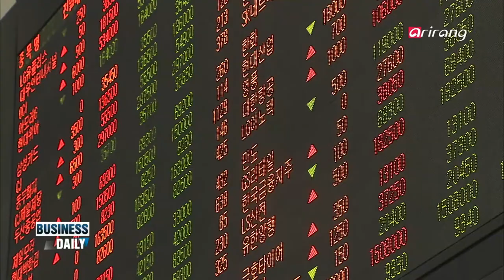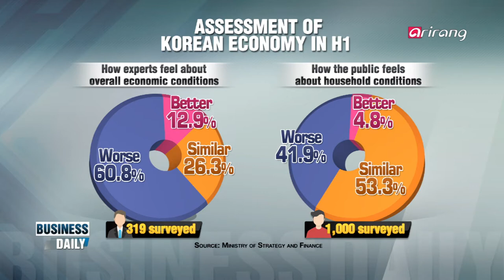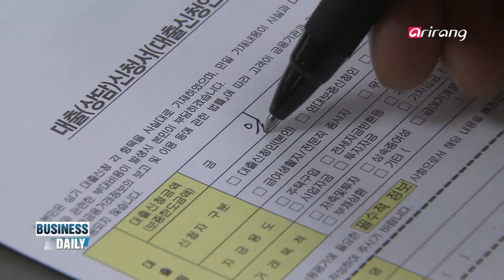Business Daily Ep64 German hatchbacks in Korea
German hatchbacks in Korea
Koreans have traditionally preferred bigger sized cars over hatchbacks. But research has showed that preference may be changing with Germany′s small cars flooding into Korea′s compact car market. Why the change in trend, and what is Korea going to do?
An economic progress report
What′s the keyword that sums up the Korean economy so far? Despite a driver like a historically low key interest rate, slumping exports and the MERS scare have kept the Korean economy from thriving. We evaluate the first half of the year, as we look forward to what′s in store in the second half of 2015.

소형차로 붙자! 국내 자동차 시장 소형차 전쟁
중·대형차들의 경쟁무대였던 국내 자동차 시장에 소형차 전쟁이 시작됐다. 큰 차를 주로 국내에 내놓던 수입차 업체들도 소형차를 앞 다퉈 출시하는가 하면, 국산 자동차 업체도 소형차의 경쟁력을 키워가고 있다. 대세가 바뀐 한국의 자동차시장, 그 원인과 전망을 살펴본다.
2015 상반기 결산 및 하반기 경제 전망 ? 신세돈 교수
2015년 상반기 한국 경제의 키워드는 무엇일까? 사상최저 기준금리라는 초강수에도 수출 부진과 메르스라는 악재가 겹치면서 고전을 면치 못했던 상반기 한국 경제! 지난 6개월을 결산하고 하반기 경제를 전망해본다.